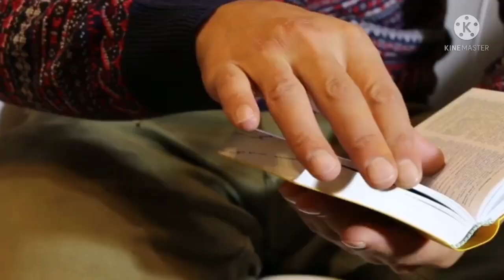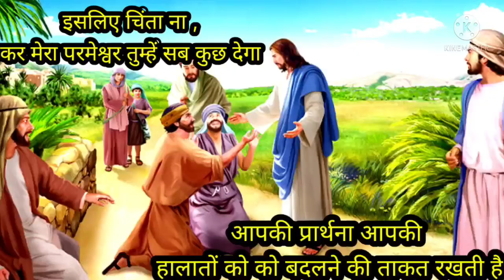परमेश्वर की डाट।। Night prayer।। Powerful bible massage।।Yashu dii Beti